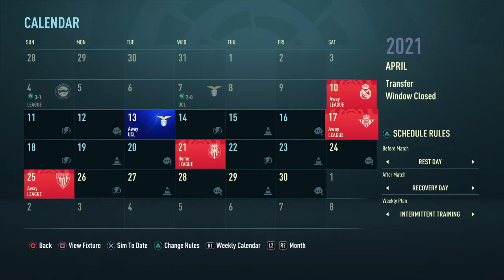4tos De Final Vs Lazio And Clasico|FIFA 21|Barcelona Career Mode|#08